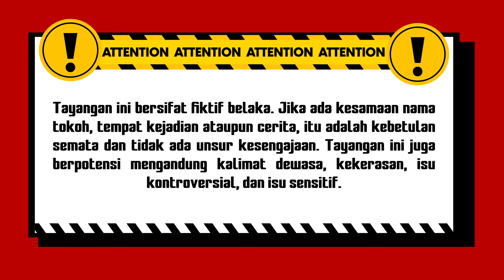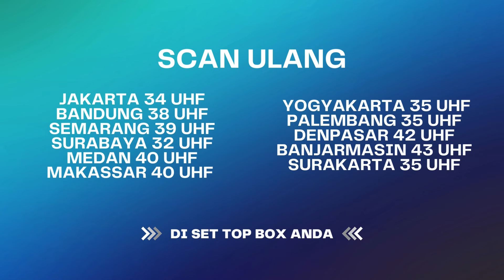Sahabatan Sama Kuntilanak, Eh Malah Gini.. I Best Cut Karma The Series Malam Eps 08 (1/3)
Seorang wanita bernama Sita sering dikucilkan oleh teman-temannya. Sita tak memiliki teman hingga pada suatu hari ia bertemu dengan kuntilanak dan diberi makan oleh kuntilanak itu. Sejak saat itu Sita mulai bersahabat dengan Kuntilanak, namun pada akhirnya hidup Sita selalu diganggu dan diikuti kuntilanak hingga Sita tak bisa hidup dengan tenang.

000016
004090